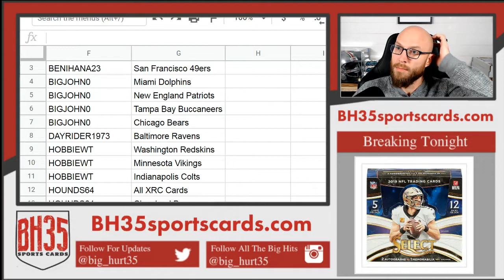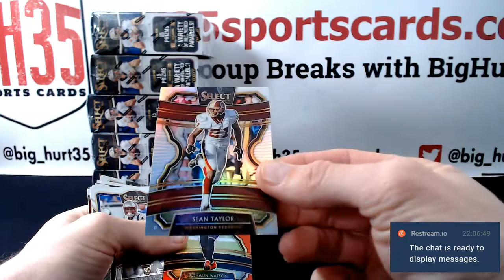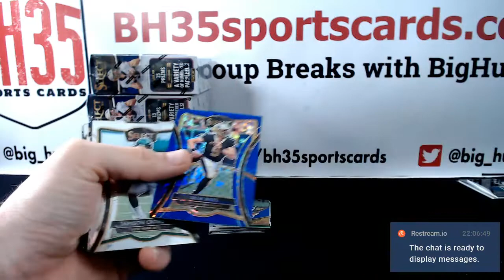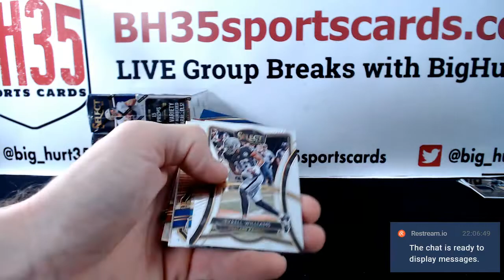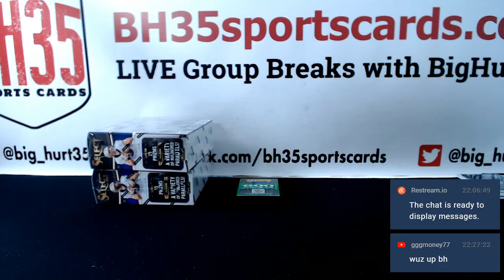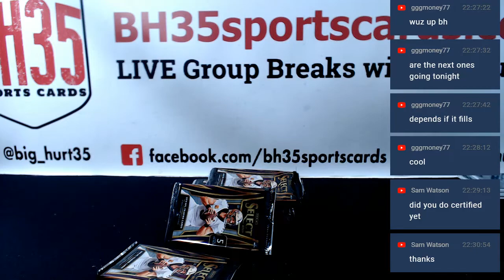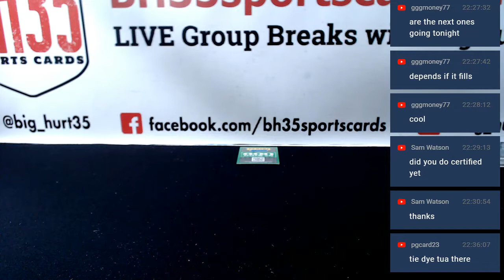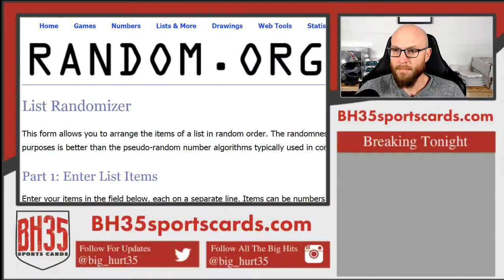2019 Panini Select Football | 6 Box 1/2 Case Break #3 Pick Your Teams